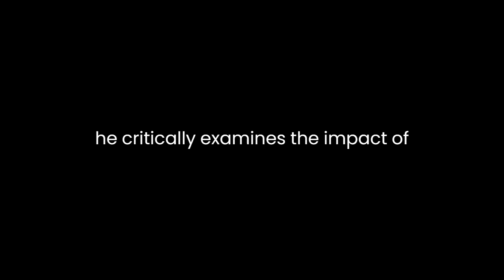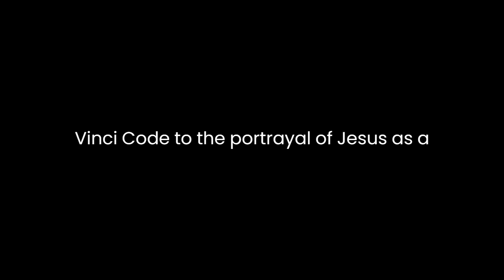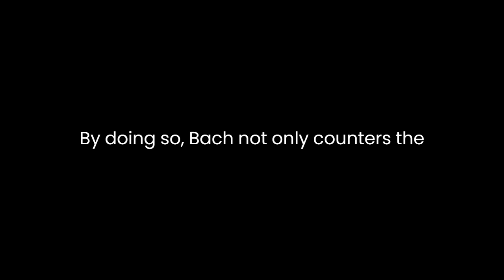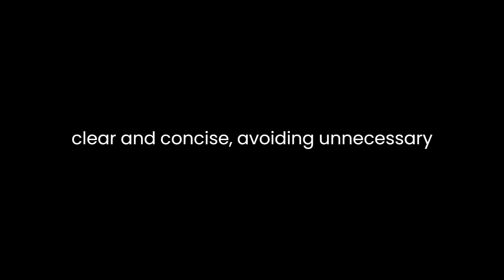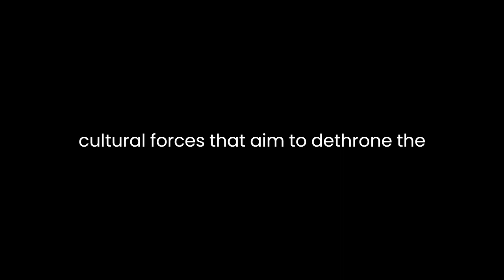"Dethroning Jesus" By Darrell L. Bock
"Dethroning Jesus: Exposing Popular Culture's Quest to Unseat the Biblical Christ" by Darrell L. Bock is a compelling exploration of the contemporary challenges posed to the traditional understanding of Jesus Christ in popular culture. Through a meticulous examination of various cultural trends and movements, Bock endeavors to shed light on the attempts made by society to dethrone Jesus from his central place in the Christian faith.Bock, a distinguished New Testament scholar, begins his analysis by delving into the diverse ways in which popular culture has sought to redefine or diminish the significance of Jesus Christ. Drawing on his extensive knowledge of biblical studies, he critically examines the impact of media, literature, and academic discourse on shaping the public perception of Jesus. Bock's overarching thesis is clear: the biblical Christ is under attack, facing a multifaceted assault that requires careful consideration and response from believers.One of the key strengths of Bock's analysis is his ability to navigate through complex cultural phenomena with clarity and depth. He provides readers with a comprehensive understanding of how Jesus is portrayed in movies, television, and literature, and he skillfully identifies recurring themes that challenge the orthodox Christian view. From controversial interpretations of the Da Vinci Code to the portrayal of Jesus as a mere moral teacher in popular films, Bock demonstrates a keen awareness of the various tactics employed to dethrone Jesus from his divine status.Moreover, Bock engages with the scholarly discourse that questions the historical reliability of the Gospels and challenges the traditional understanding of Jesus. He skillfully addresses the arguments put forth by scholars who seek to undermine the credibility of the biblical accounts and highlights the importance of a robust defense of the historical Jesus. By doing so, Bock not only counters the intellectual challenges posed to Christianity but also equips readers with the tools to engage in thoughtful conversations with those who question the foundations of their faith.The author also dedicates a significant portion of the book to examining how cultural shifts impact the perception of Jesus in the public consciousness. From the rise of secularism to the embrace of relativism, Bock illustrates how these philosophical and cultural trends contribute to the marginalization of Jesus as the ultimate truth. He argues persuasively that understanding and addressing these broader cultural dynamics is crucial for Christians seeking to navigate the challenges presented by a society increasingly indifferent or hostile to traditional Christian beliefs.Despite the weighty subject matter, Bock's writing is accessible and engaging. He seamlessly weaves together scholarly insights, cultural analysis, and theological reflections, making the book suitable for both academic and general audiences. His prose is clear and concise, avoiding unnecessary jargon and ensuring that the core arguments remain accessible to readers from various backgrounds.In conclusion, "Dethroning Jesus" by Darrell L. Bock is a thought-provoking and well-researched exploration of the contemporary challenges facing the traditional understanding of Jesus Christ in popular culture. Bock's ability to navigate through the intricate web of cultural influences, media portrayals, and academic debates showcases his expertise as a scholar and communicator. The book serves as a valuable resource for believers seeking to understand and respond to the cultural forces that aim to dethrone the biblical Christ, inviting readers to engage in a thoughtful and informed defense of their faith in the face of modern challenges.